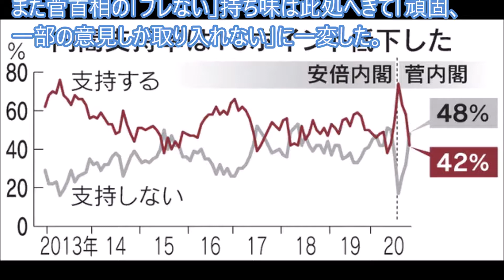政権与党幹事長は盛り下げ男だ…選挙厳しいよ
自民党二階俊博幹事長は27日、BS朝日の番組で14日夜に東京・銀座のステーキ店で菅義偉首相らと8人程度の会食をしたことについて、「別に8人で会っただけで、会食を特にやったわけではない。飯を食うために集まったのではない」として「会食」を否定した。